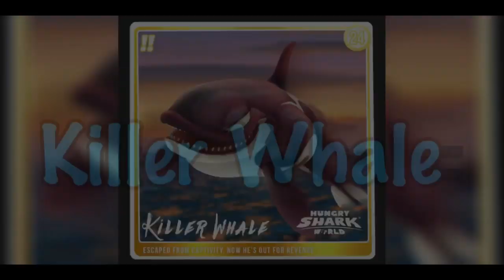Hungry Shark Evolution S14 E8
New episode! :)
Intro: 0:00-0:17
Episode: 0:18-3:50
Outro: 3:51-4:03

Hunger Game #190: Arctic Ocean Adventure #8. Starring: Zombie Shark

Splice Editor app music:
Bail Me Out
Gimme Dat
Backbreaker

*S14 E9: Up next :)